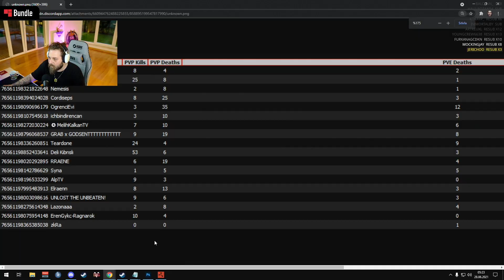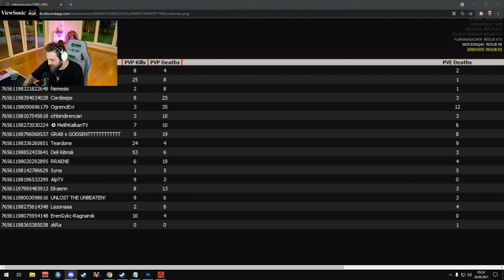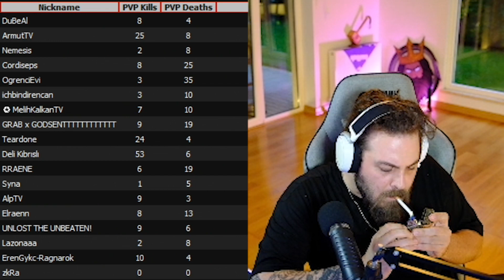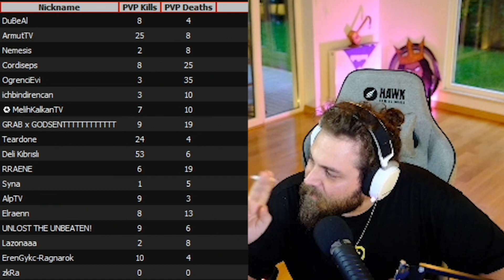Team Elraenn VS Team Unlost Rust Kritiği ve İki Ekipten Büyük İnsanlık Örneği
Selam Elraenn ve Eightborn severler. Bu videomuzda Elraenn 'in 27 Haziran 2021 tarihli twitch yayınının sonlarına doğru yaşanan Rust sonrası kritik konuşmalarını sizler için editledik. Video da Team Unlost ekibi ile beraber Team Elraenn ekibi üyeleri 8 saat süren Rust heyecanıyla ilgili yorumlarda bulunuyorlar. Ve Elraenn 'in dile getirmesi üzerine kaybedenin ödemesi planlanan parayı bir vakıfa bağış olarak yollamaya karar veriyorlar. İyi seyirler!

*Videodaki yayıncı;